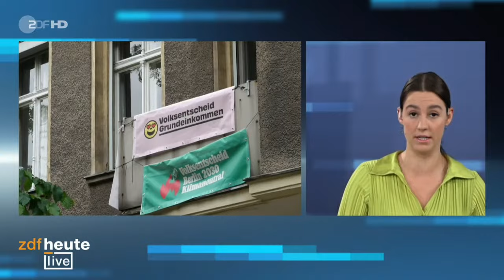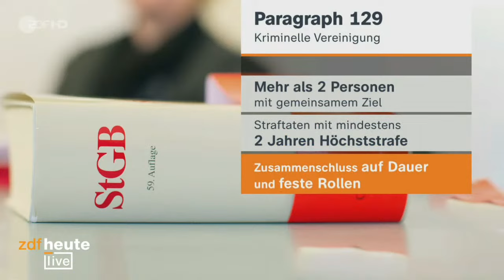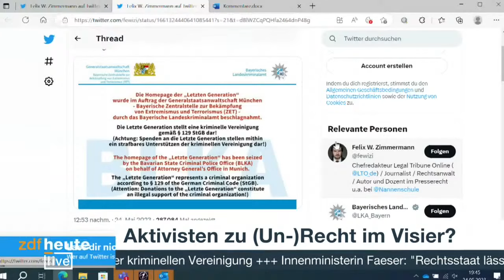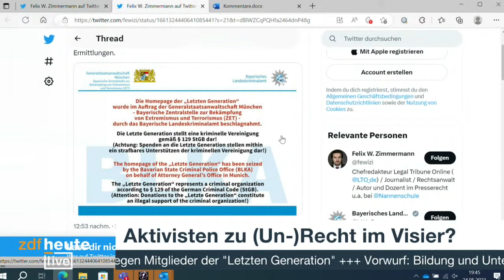Letzte Generation – eine kriminelle Vereinigung? Zwei Juristen im Streitgespräch bei ZDFheute live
Durchsuchte Wohnungen, gesperrte Konten: Mit einer großangelegten Razzia sind Polizei und Staatsanwaltschaft gegen Aktivisten der Klimaschutzgruppe "Letzte Generation" vorgegangen. In sieben Bundesländern durchsuchten die Behörden 15 Wohnungen und Geschäftsräume. Festnahmen gab es keine.

Hintergrund ist ein Ermittlungsverfahren der Bayerischen Zentralstelle zur Bekämpfung von Extremismus und Terrorismus bei der Generalstaatsanwaltschaft München. Der Tatvorwurf: Bildung beziehungsweise Unterstützung einer kriminellen Vereinigung. Das Verfahren wurde demnach "aufgrund zahlreicher Strafanzeigen aus der Bevölkerung eingeleitet.

Die Aktivisten verurteilten die Aktion. "Kriminell sind nicht wir - die, die für das Klima eintreten. Kriminell ist die fehlende politische Führung in dieser Krise", sagte Sprecherin Aimée van Baalen. Bundeskanzler Scholz habe ihren Protest als "völlig bekloppt" bezeichnet. Doch wiederholt Wohnungen zu durchsuchen, das sei "völlig bekloppt".

Ist die sogenannte "Letzte Generation" zu Recht oder Unrecht im Visier der Behörden? Darüber spricht ZDFheute live mit Rechtswissenschaftler Thomas Fischer. Er war Vorsitzender Richter am 2. Strafsenat des Bundesgerichtshofs. Außerdem mit dabei: Professor Matthias Jahn vom Lehrstuhl für Strafrecht an der Goethe-Universität in Frankfurt.

00:00 Begrüßung
03:20 Streitgespräch mit den Juristen Matthias Jahn und Thomas Fischer